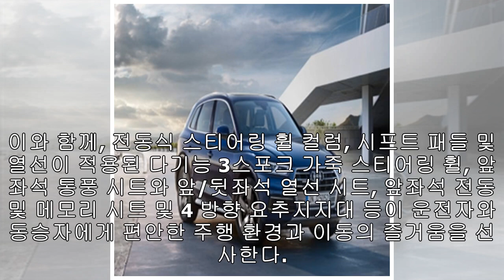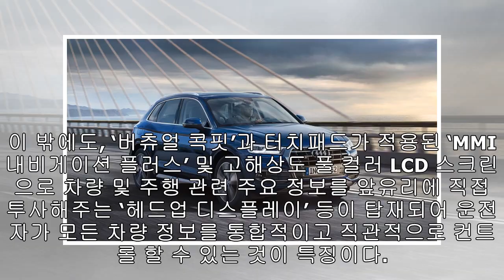아우디, Q5 50 TDI 콰트로 프리미엄 출시 '3.0 디젤 · 8단 자동변속기 탑재'